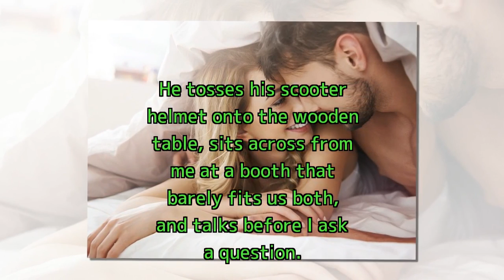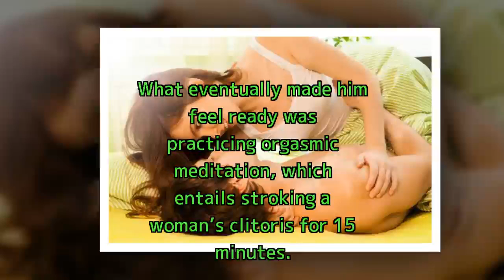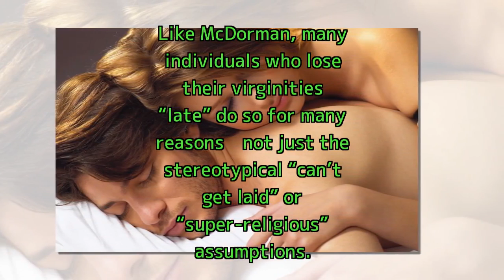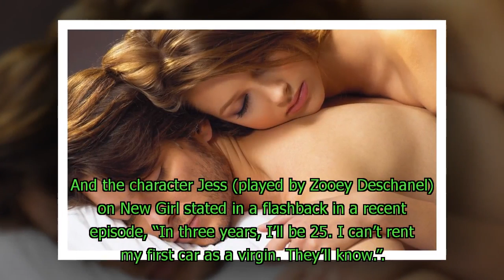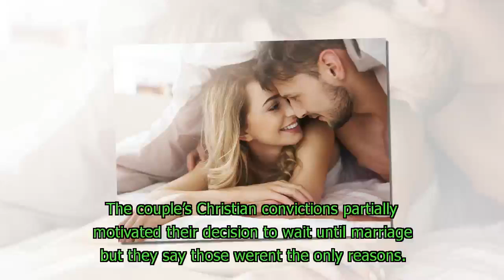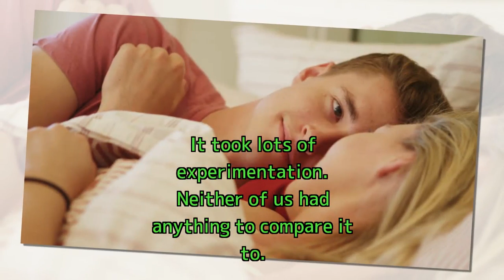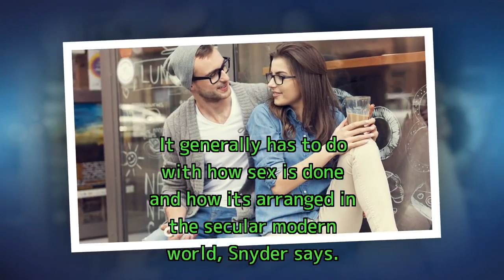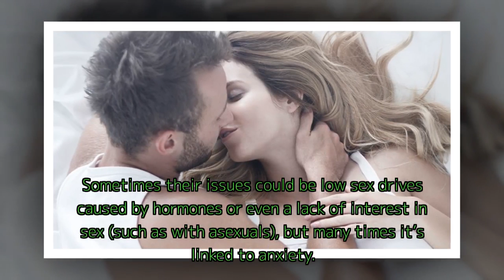On 'Late'-In-Life Virginity Loss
Those who don't have sex during their teen years are in the minority, but the reasons for—and effects of—waiting differ for everyone. The average American loses his or her virginity at age 17. Virgins make up 12.3 percent of females and 14.3 percent of males aged 20 to 24.